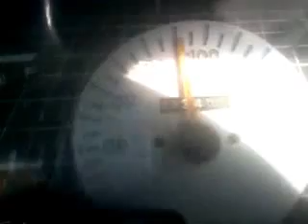Volvo bus Overtaking@110kmph in Hyderabad Outer Ring Road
When i was traveling in Outer Ring Road at 90kmph a Volvo Sleeper bus belongs to OMER Travels crossed@110kmph.